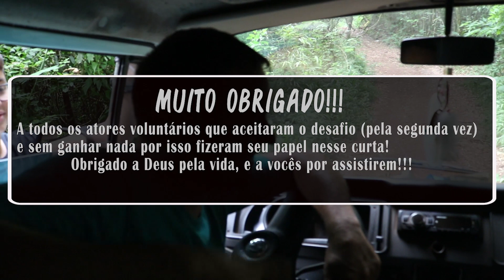O menino da Gaita 2 - Perdido na mata - Curta metragem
Pra quem ainda não assistiu o primeiro filme O MENINO DA GAITA eu aconselho assistir antes para que possa entender melhor o segundo filme, deixo aqui o link:

Resumo do filme O Menino da Gaita 2 - Perdido na mata

Giorgio, protagonista do filme vai acampar junto com sua família em um local bem distante chamado Recanto das Águas (observação, esse local existe, e fica na Linha Gasineu no município de Braganey-PR).
Depois de uma briga por causa de ciúmes entre sua namorada Giovana e a amiga Ágata, Giorgio ao procurar ajuda se perde na floresta e é obrigado a passar a noite por lá. Não bastava isso já no começo do acampamento aparece um sujeito muito sinistro com palavras de advertência um tanto ameaçadoras...

Curta também a página Corbélia Videos no Facebook para assistir videos de humor, curiosidade, mensagens e pequenos filmes. Todos os vídeos feitos em Corbélia mesmo: